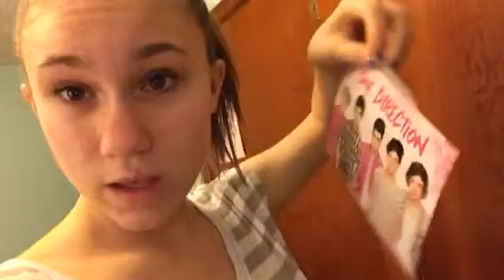Update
Sorry for not filmingx